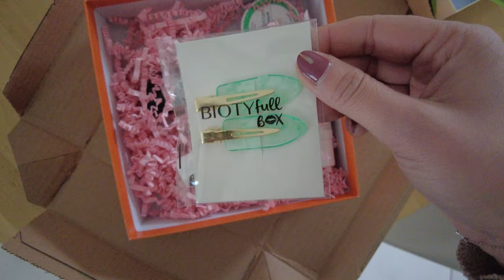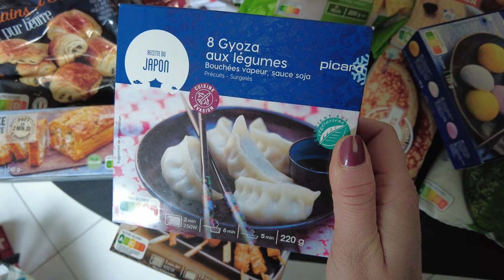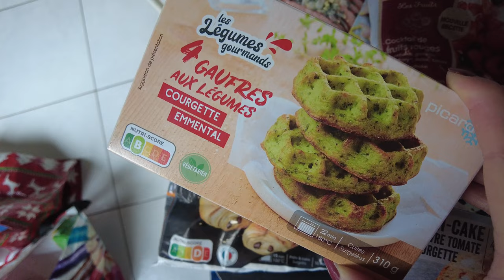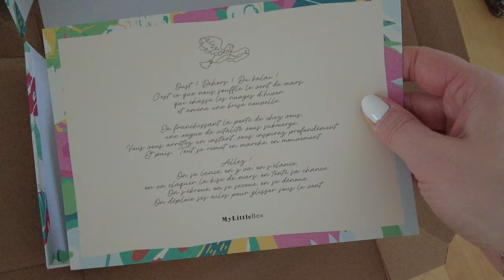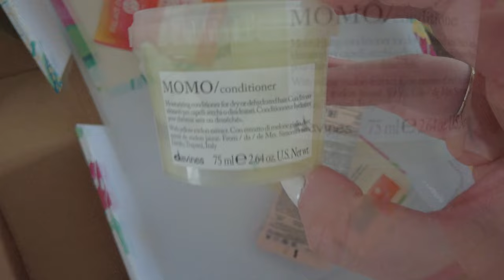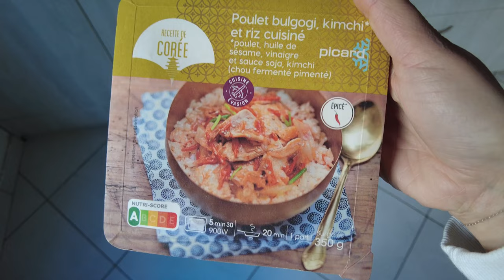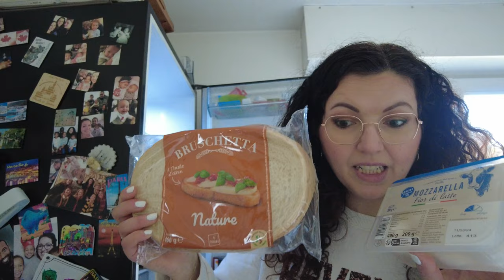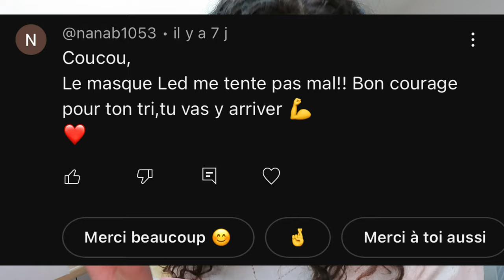PAPIERS PERDUS 🇨🇦 TRI & COURSES 🛒 {VLOG}